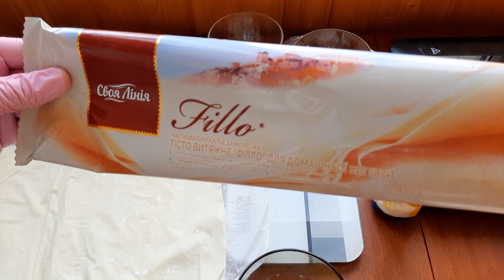Франжипан- это вкусно и просто. Просто необыкновенный вкус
Дорогие друзья! Франжипан- это смесь сахара, яиц, масла и миндальной муки. Обычно франжипан, это начинка для песочных пирогов. Но это очень жирно и калорийно.

Сегодня мой вариант, для основы я использовала. Тесто Фило- это вкусно, просто и быстро.

Ингредиенты
200 грамм теста Фило
Франжипан
100 грамм масла
100 грамм сахара
2 яйца
100 грамм миндальной муки
Для творожного слоя
250 грамм сыра
5 грамм ванильного сахара
50 грамм сахара
Вода для коржей
Оливковое масло
Последовательность
Взбиваем масло и сахар.

Добавляем по одному яйца, хорошо взбиваем. Добавляем миндальную муку. Замешиваем тесто. Творожный сыр, соединяем с сахаром и ванильным сахаром.

Форму смазываем маслом. Выкладываем тесто фило, каждый лист немного брызгаем водой. Работаем быстро,тесто  очень сохнет. Сверху выкладываем творожный слой. Затем франжипан. Выпекаем при температуре. 170 градусов. 25-35 минут. Приятного аппетита.